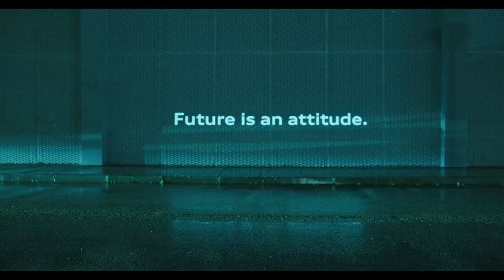‘No pienses en el futuro’, de DDB para Audi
Ficha técnica ‘No pienses en el futuro’

Anunciante: VGED
Marca: Audi
Producto: Audi e-tron GT
Contacto del cliente: Edith Marzoa, Muntsa Pañella
Agencia: DDB España
Director general creativo: Jose María Roca de Viñals
Director creativo ejecutivo: Jaume Badia
Director creativo: Laura Bolón, Guille Ramírez
Director de arte: Alex Marull, Jaime Suárez
Copy: Francisco Cásserly, Paula Cabanillas
Directora de negocio: Francesca González
Directora de cuentas: Miriam Gonzalez
Ejecutivo de cuentas:  Guillem Mogas
Producer agencia: Vicky Moñino
Planificación estratégica: Cristiana Zito/Jan Pujol/Ricard Maudsley
Productora: Lee Films
Realizador: Hans Emanuel
Productor Ejecutivo: Iván Fernández y Ángel Recio
Producer: Alfonso Cuadra y Chalo Bonifacino Cooke
DOP: Pablo Clemente
Montador: Presti
Sonido: The lobby
Piezas:  Content hero, teaser, making of y entrevistas
Agencia de medios: PHD
Título: No pienses en el futuro